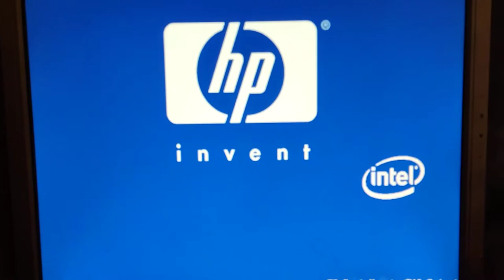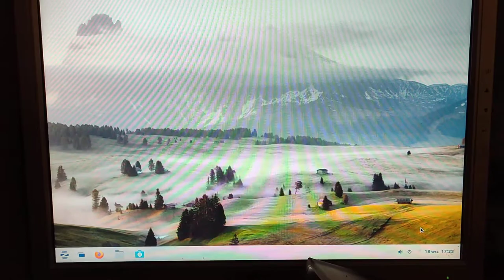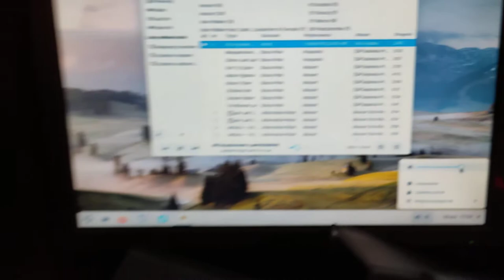Serwer HP Compaq dc7700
koniec aktualizacji oprogramowania i sprzętu   .  Poprzedni właściciel chyba nie kumał jak ustawić Server HP